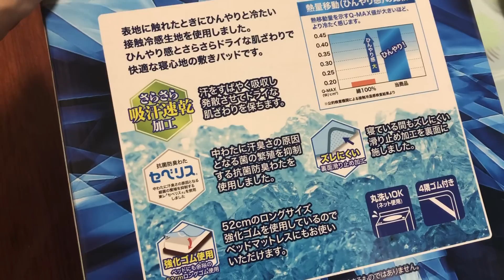太郎、冷感敷きパッドに変える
太郎ちゃんが差し入れで頂いた冷感グッズに切り替えます